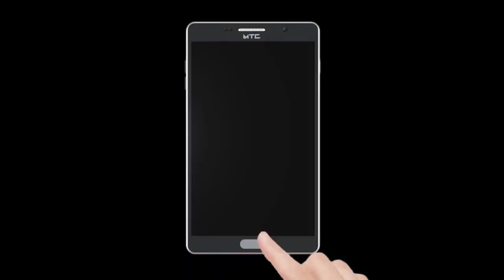Congress Ka Hua Ek Program Kismat Colony Mumbra Main Lal Mohd Shaikh Ke Waha | Publicchannel.News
Chife Editor : Lal Mohd Shaikh
Video Editor : Faraz Khan
Cameraman    : Abdur Rahman